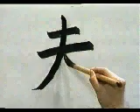Empezar a aprender KANJI | Orden de Trazos | GAMBATEANDO - Japones Para Todos con Teshimide 深い日本語